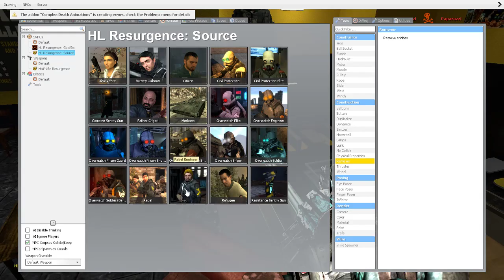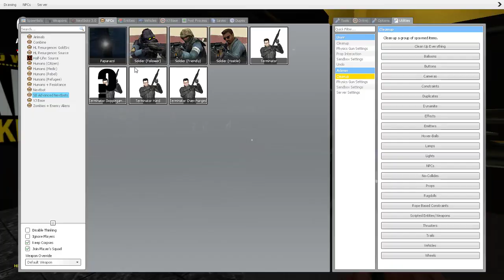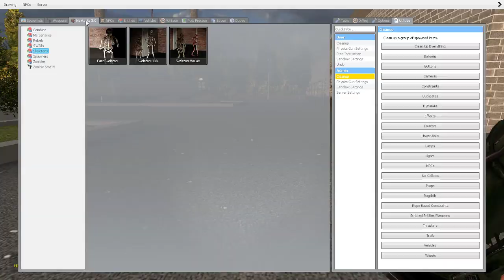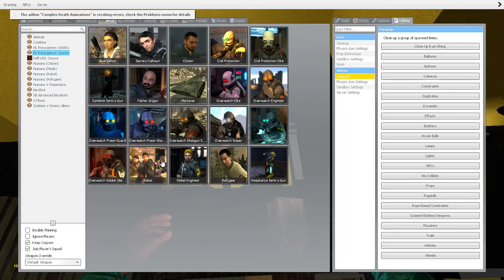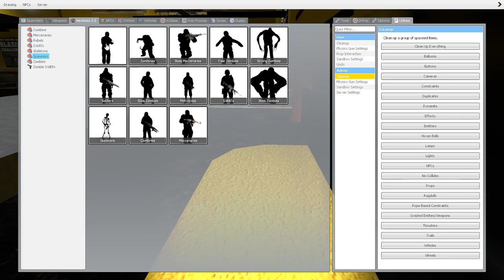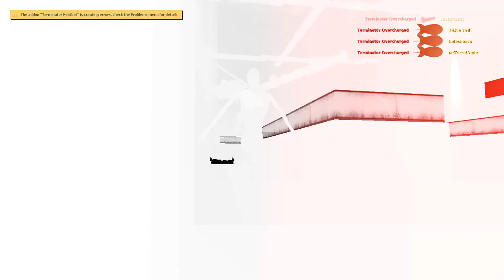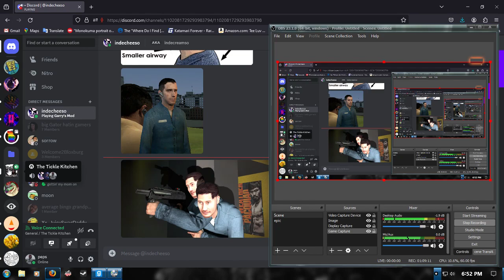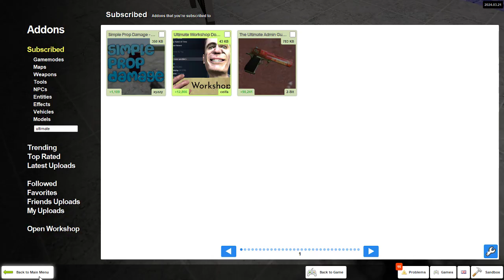more ted ticklish backshots w saucy paparazzi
SAUCY LIPS SAUCY LIPS